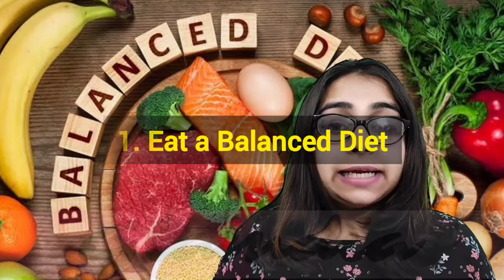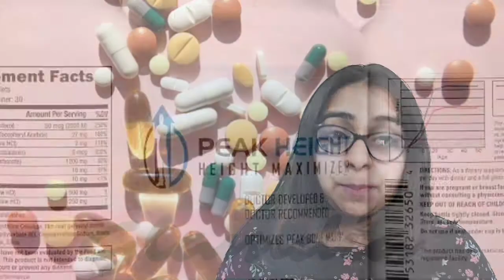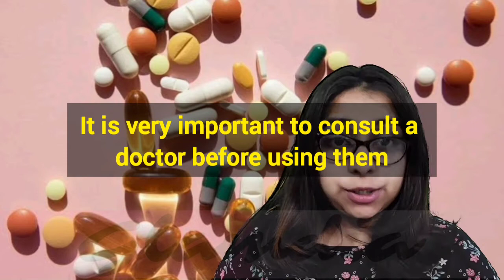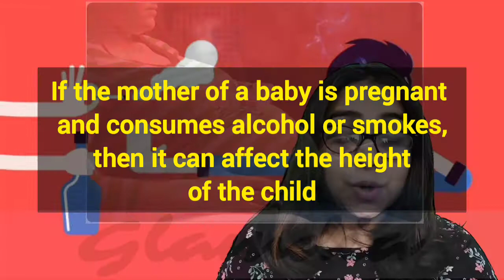5 Ways to increase height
TIPS TO GROW HEIGHT NATURALLY ☺️

Exercises to Grow height Naturally
Young boys and girls experience a growth spurt during puberty and if they exercise regularly and stretch themselves, they can definitely gain more height naturally. Here are a few exercises that can help to increase height fast and naturally.

Increase Height by Hanging Exercise –This is a very simple exercise that one can do while at home. Just get a rod fixed at the entrance of your room at a convenient height. Now jump and grab the rod. Hold on to it as much as you can. It might seem very easy but it stretches your entire body and thus helps to grow taller.

Stretching – Just lean against the wall and stretch your hands above your head as much as you can. Now stand on your toes and hold this position as long as you can. Repeat this exercise five times.

Do Skipping to become taller – This is a great exercise to grow taller and increase height. You can do it in the company of friends and take turns while doing it. It is really fun to skip with a rope. In this exercise, the knees are bent back and forth continuously and it stretches your body.

Practice yoga – Yoga has been known to cure various diseases of the human body. It is not surprising to know that it also helps to gain height. There are various yoga asanas that can help a person to grow height. Some of the useful asanas include the cobra stretch (bhajangasana), the triangle pose (trikonasana), and the mountain pose (tadasana). You can include many more asanas in order to improve the overall fitness of your body.

Toe touching exercise – This is perhaps the most effective and also the easiest exercise to gain height. Not only does it help to gain height, but it also increases the flexibility of your body. You need to sit on the floor and touch your toes without bending your knees. Alternatively, you can stand with your feet apart and then bend your spine to touch your toes.

Sports Help to Grow Height Naturally

There are many such sports that can really help a person to gain height. You can choose any of the below-mentioned sports and practice it regularly for best results.

Swimming – Stretch your entire body with this great sport. Swimming can help you to gain height, lose weight, make your body flexible, keep your heart healthy, and also relieve stress. Your muscles get elongated in the process of swimming. Children who start learning swimming at an early age are usually able to reap more benefits.

Do Cycling to become taller – Be it a stationary bike or moving; both are equally helpful in increasing your height. When you cycle, all the major muscle groups of your body are made use of. It helps to stretch your body and make it toned.

Basketball – This is a very engaging sport that can help you to gain height. When you aim to throw the ball into the basket, your entire body is stretched. It might seem difficult in the beginning but with practice, you can master it and gain height as well.

Change in Lifestyle to Increase Height
Get sufficient sleep: Sufficient sleep is essential to gain height. Research has shown that the human body grows during sleep. Teenagers must get a minimum of 8 hours of sleep every night. The human growth hormone is released by our brain when the body is at rest. If you do not get a sufficient amount of sleep, your brain will not be able to release the growth hormone in adequate amounts. If you find trouble going to sleep, change your routine, or take a warm bath to relax your body.

Eat a nutritious diet: A healthy and nutritious diet is the key to tall stature. Make sure you include enough calcium and vitamin D in your diet. Calcium and vitamin D are crucial for the development of healthy bones. You need to have lots of proteins and zinc to support your growing body. Avoid junk food and eat all your meals. Drink plenty of water to keep your body hydrated.